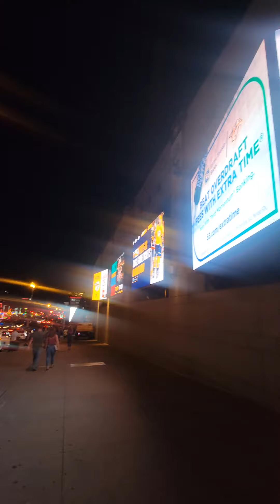Walking in Nashville, Tennessee - september 7th, 2022